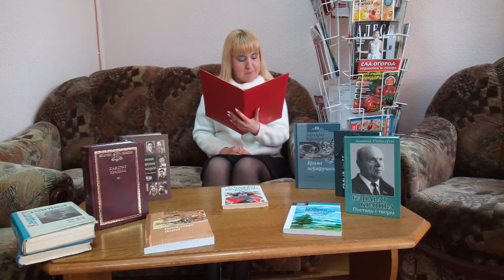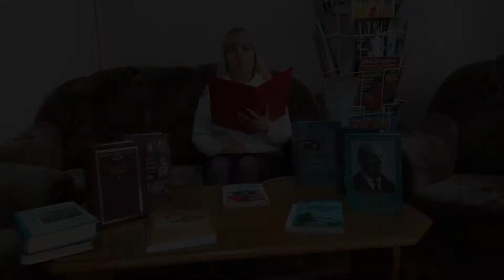«Доброе чтение»: читает Ирина Колесная